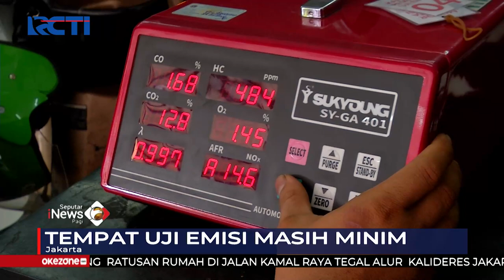Tempat Uji Emisi Minim, Pemerintah Dinilai Tak Siap dalam Pemberlakuan Aturan SIP 08/11